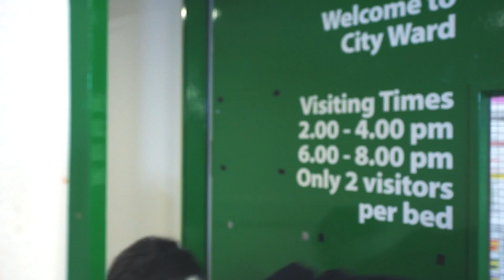WRECK POC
A Film by Harley Mathews